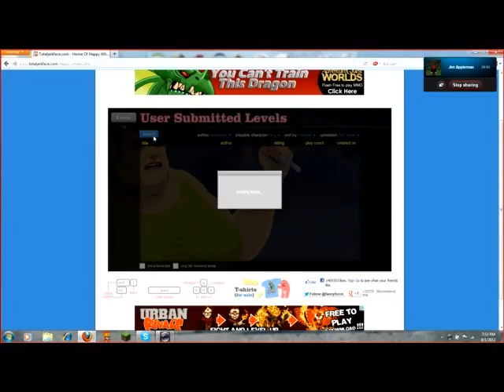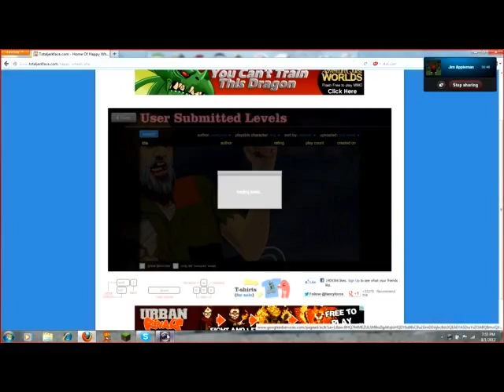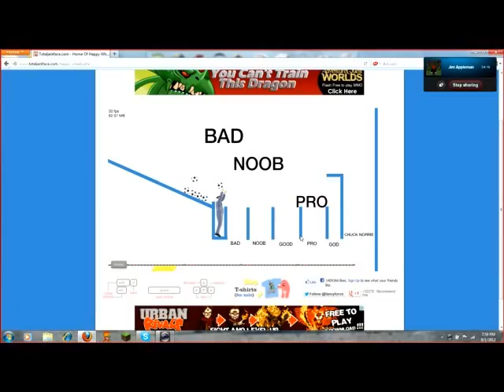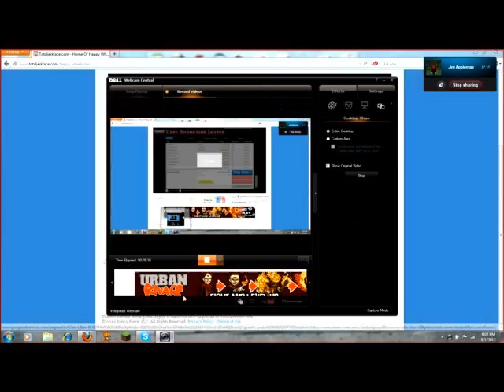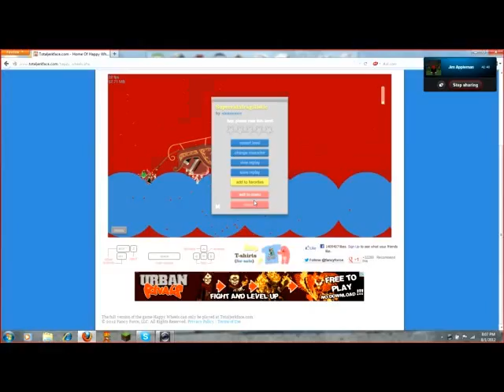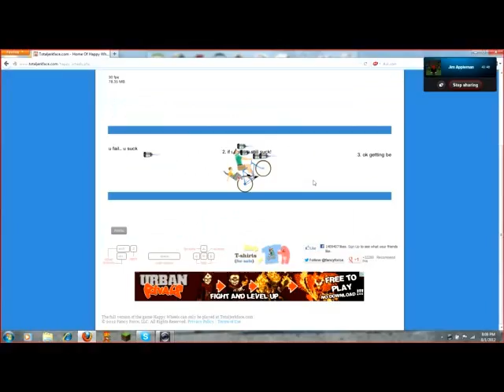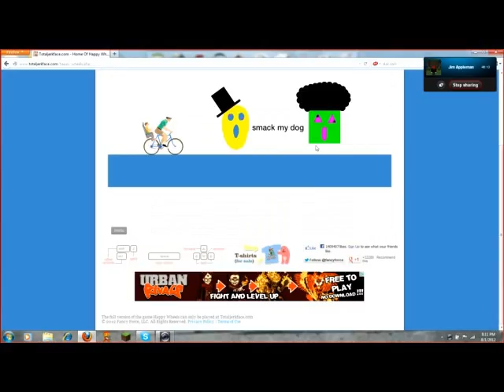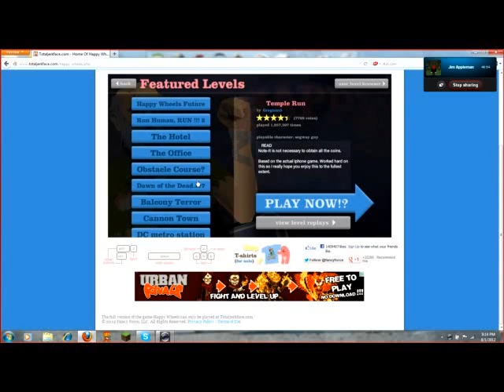Happy Wheels with Bluereaxions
i play happy wheels no audio ):